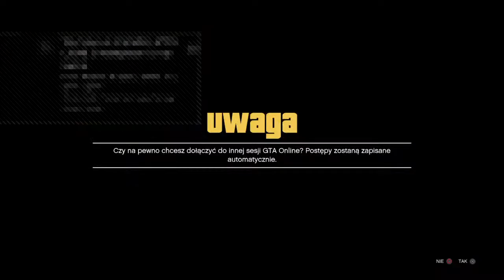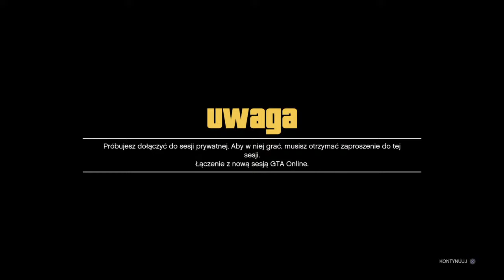Szykuję się na rozdawanie u o opsiegoPomagamy AllEyezOnGlitch wbić 2000 subów brakuje 20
all eyez on glitch pomóżcie wbić 2000 subów brakuje 50 subów